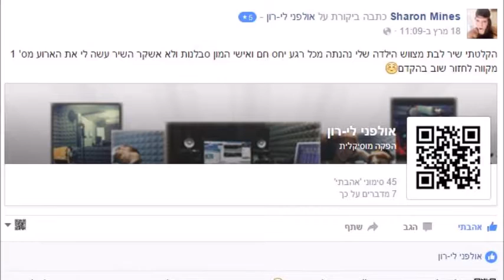2020 חדש!! ברכת כלה מיוחדת עם מוזיקת רקע | אולפני לי-רון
האזינו לברכת כלה המרגשת והמיוחדת אשר הוקלטה באולפני לי-רון!

אולפני לי-רון
רחוב הרוא"ה 291 רמת גן
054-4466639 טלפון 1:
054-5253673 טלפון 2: